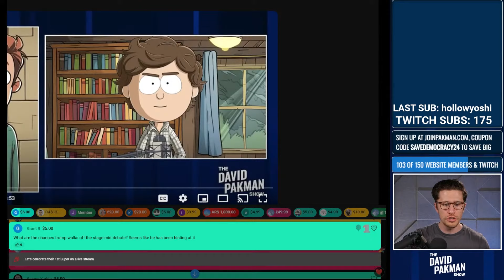David Pakman watching a Dark Brandon Episode Featuring Him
Flowers for Pakman 💙💙💙💙